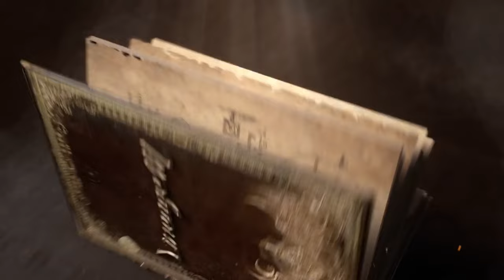【天堂M精華】卡池全滿?! 夢裡才有!!! 傻眼貓咪!!! 歐林 天堂M 리니지M リネージュM 百鬼丸 ｜DingDing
00:00 PICK UP有感才怪?!
01:05 有一張就偷笑了
01:15 難道?!
01:45 非洲王國歡迎你
01:55 紅色閃電的下一張?!
02:35 紫色閃電難道是?!
02:45 傻眼貓咪!!!
03:30 到底今天會有張紅卡?
04:18 見證奇蹟
06:23 能不能給我一張紫色?